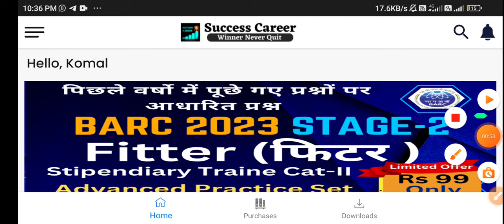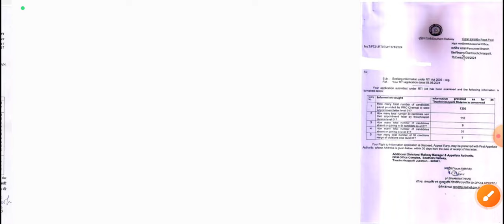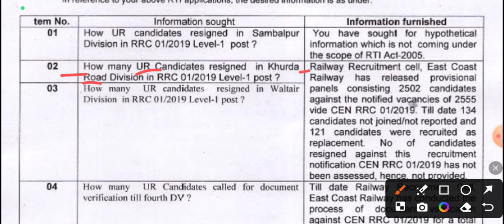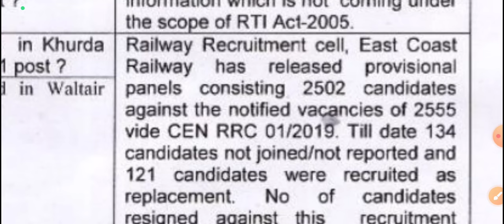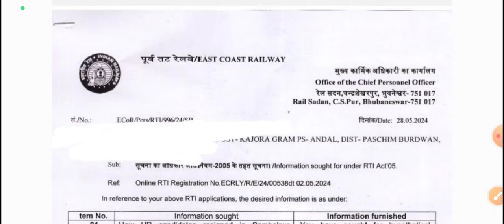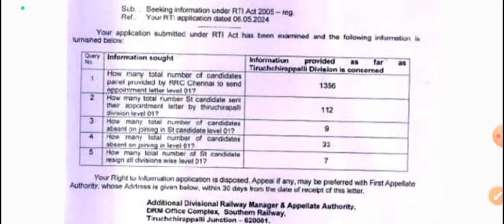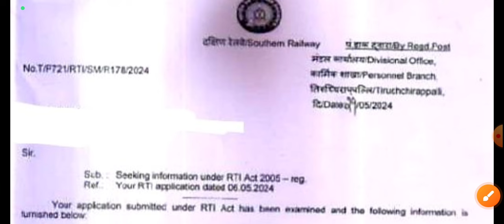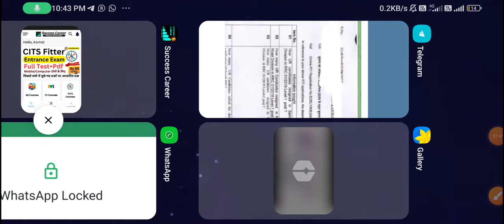रेलवे ग्रुप डी बड़ी ख़बर | Railway Group D भर्ती 2024 | अभी अभी आया 2 RRB Zone से नयी अपडेट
Queries Solve:
Railway East Coast Railway RTI Reply 2024
Railway South Railway Recruitment 2024
Railway Group D Level 1 RTI Reply
Railway Next DV update 2024

ABOUT CHANNEL
@SUCCESSCAREERS  an educational platform where you will find knowledge related to " Technical "and " Non-technical". This is study YouTube channel which provided you study material.
Regards:-
SUCCESS CAREER